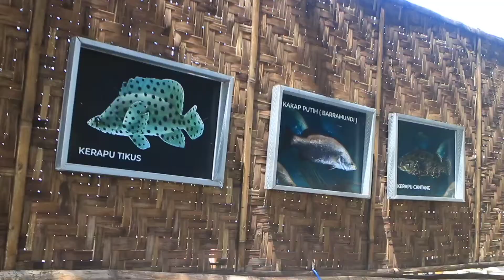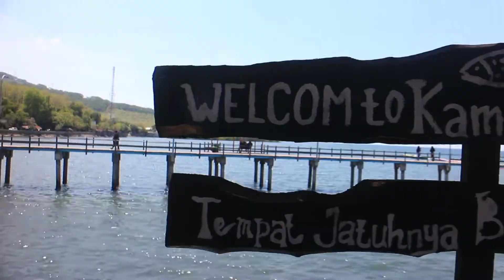Kampung Kerapu, Awal Kebangkitan Pariwisata Situbondo Dimulai Darisini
Wisata kampung  kerapu terletak di Dusun Gundil Desa Klatakan Kecamatan Kendit Kabupaten Situbondo. Tempat ini terletak di pinggir jalan pantura. Jarak dari kota Situbondo hanya sekitar 12 kilometer dengan waktu tempuh 18 menit.

Wisatawan bisa melihat budidaya ikan kerapu dan lobster, naik kapal boat mengelilingi budidaya keramba ikan. Ada juga yang  menikmati panorama alam pantai dengan mengelilili dermaga apung melingkar.

Bahkan, pengunjung juga bisa snorkling  dan menikmati rumah apung di tempat tersebut. Satu rumah  apung dijadikan perpustakaan yang bisa dikunjungi oleh wisatawan.

Wisatawan juga bisa menikmati sajian kuliner ikan bakar kerapu. Ikan tersebut langsung didapatkan dari nelayan. Kuliner akan terasa lebih nikmat ketika dimakan saat sore hari sambil menikmati senja.

Tiket berkunjung ke tempat ini cukup murah, yakni Rp 5.500 sudah termasuk asuransi. Biaya parkir sepeda motor Rp 2.000.

Wisata ini dikelola oleh Badan usaha milik desa (BUMDes) Desa Klatakan. Desember 2018 lalu, wisata kampung kerapu ini diresmika dan beroperasi hingga sekarang.